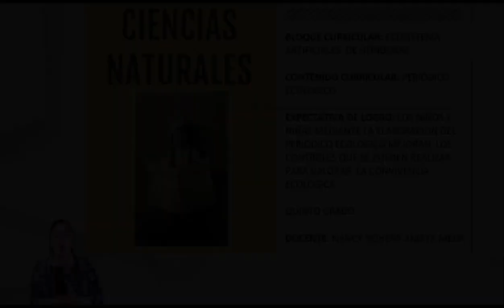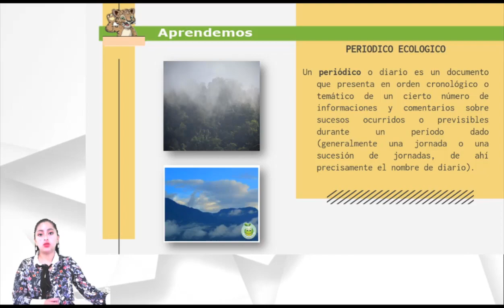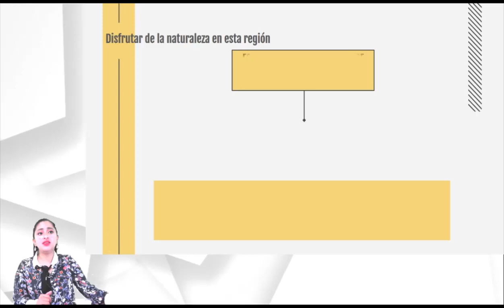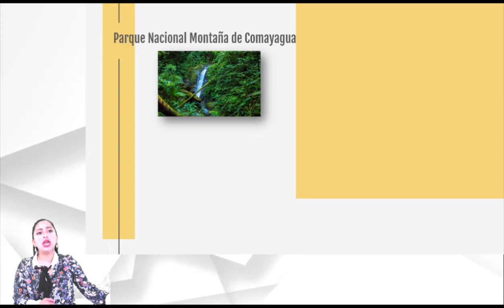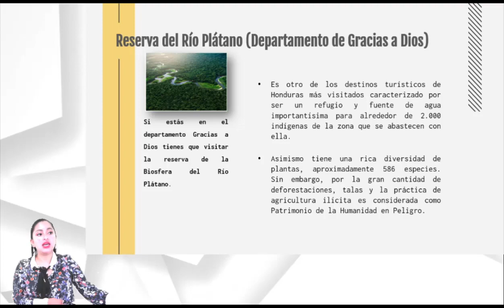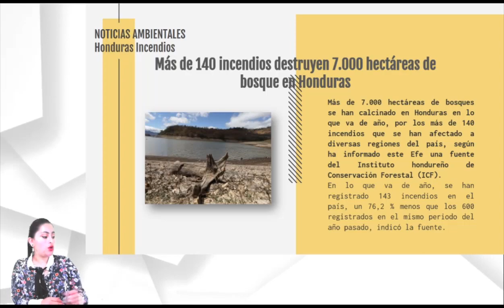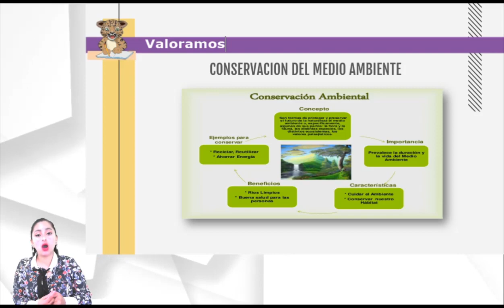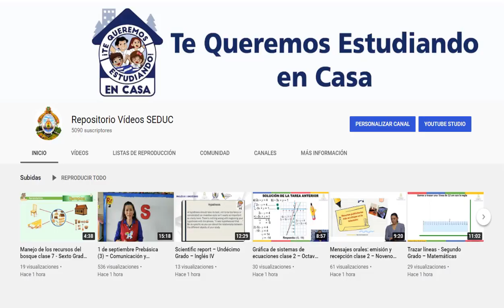Periódico ecológico – Quinto Grado – Ciencias Naturales